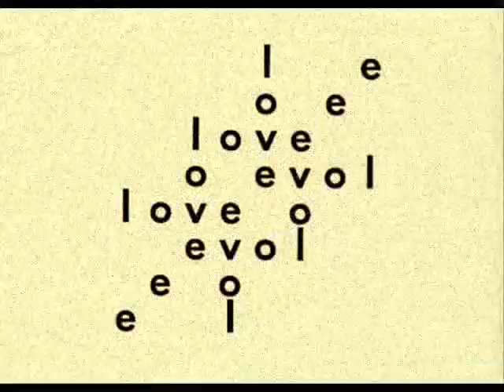Ziba Karbassi - Kolaj 14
"Ziba Karbassi" poetry xuxanov "yashar ahad sarami" siir "farsi "azarbaijan "xuxanova"زیبا کرباسی